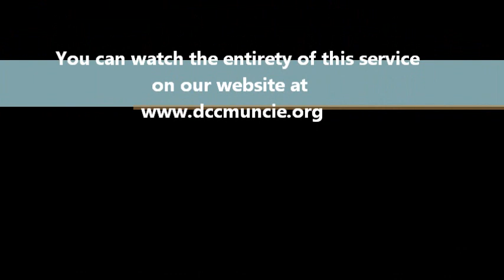Praise Break at Destiny!!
The Lord interrupted the service Sunday morning after the choir was done singing.  It broke out with Thanksgiving and Praise!